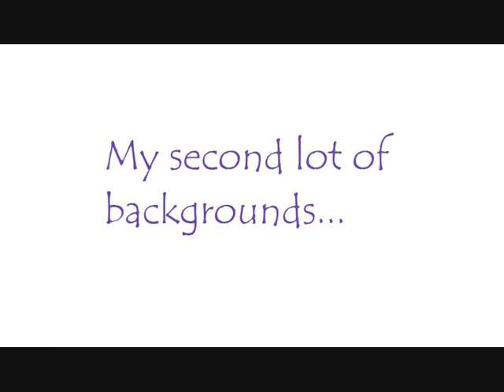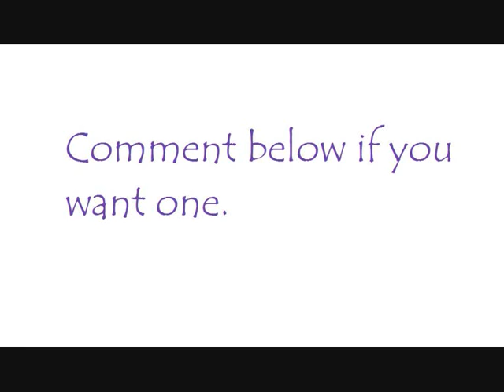More Gosselin backgrounds!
Some of these are completely rubbish, I know, but I didn't figure it would matter much, if people don't like them, then they won't ask for them. Also, do you like my little graphic thing at the end???